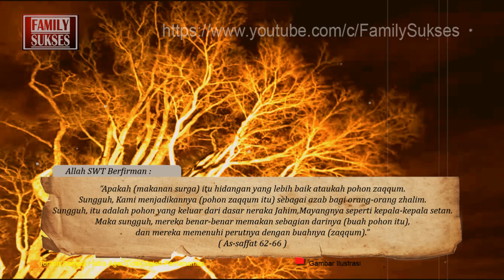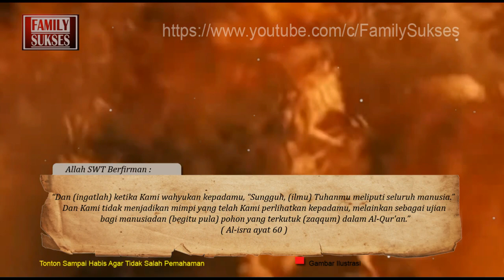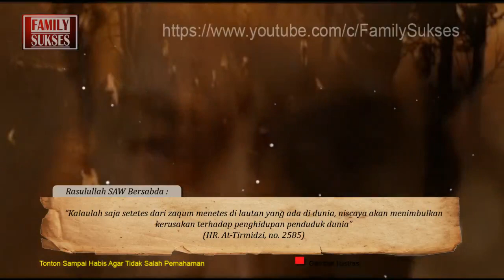Nauzubillah ! Inilah Makanan Para Penghuni Neraka Menurut Al quran Dan Hadist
makanan penghuni neraka menurut al-quran dan hadist

sungguh sangat luar biasa s1ksaan para penghuni neraka,bahkan termasuk makanan untuk para penghuninya .
nauzubillah.

familysukses mencari referensi berbagai riset dan pengumpulan data

video coutasy of youtube
gambar dari berbagai sumber
(ilustrasi)

Bantu dengan men subcrabe chanel family sukses

channel : family sukses